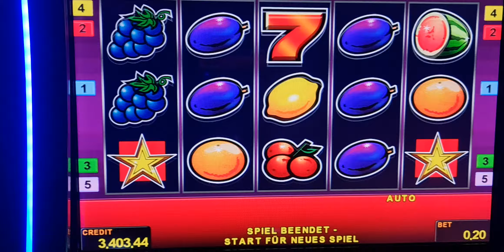sizzling hot! Bis 2 Euro Bet ! slot machine! Freispiele!novoline